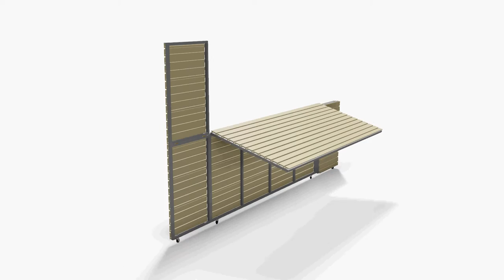DISPLAY BOOTH ANIMATION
Created with Autodesk Inventor Studio and Exported To Showcase